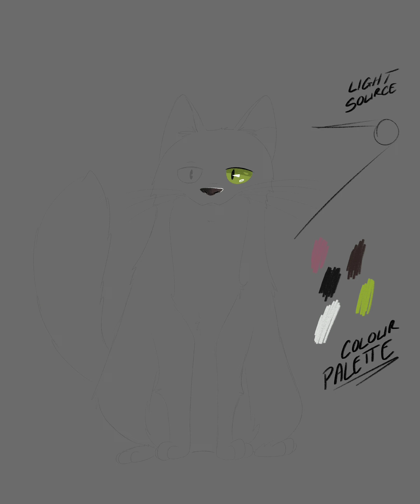Infinite Painter: Topsie the Tuxedo Cat| AW Illustration + Art 💙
A new original character from my new original cartoon, Benson and His Cats. This is Topsie, a cutie patootie tuxedo cat. 😻

Made with Infinite Painter

Song: Lee Ritenour- A Little Bumpin' (feat. Harvey Mason and Bob James)

SOCIAL MEDIA